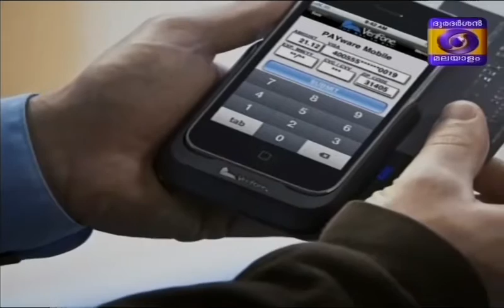Samoohyapadam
Topic : Pulse Polio
Guest : Dr. Amar Fettle
State Nodal Officer, Adolescent Health